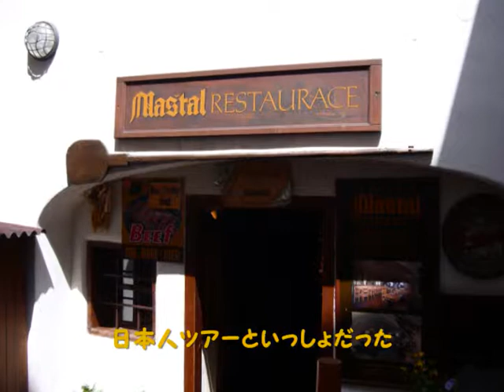中欧旅行(11/15) -チェコ チェスキー クルムロフ編- / Czech - Český Krumlov -